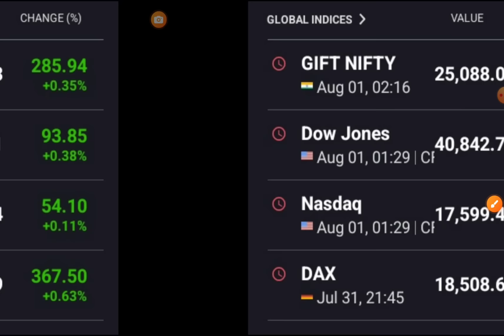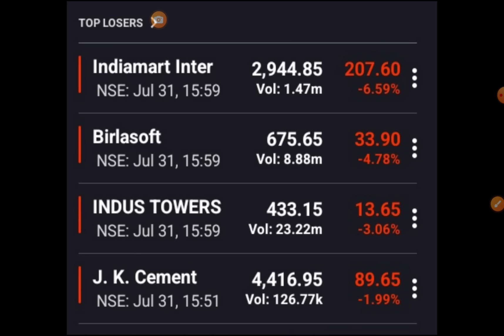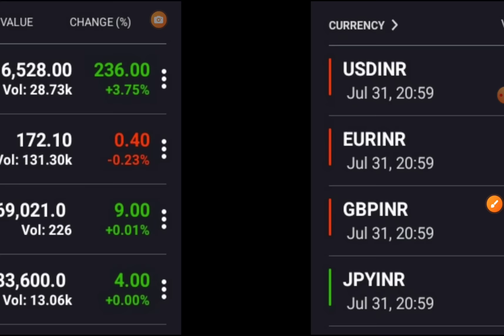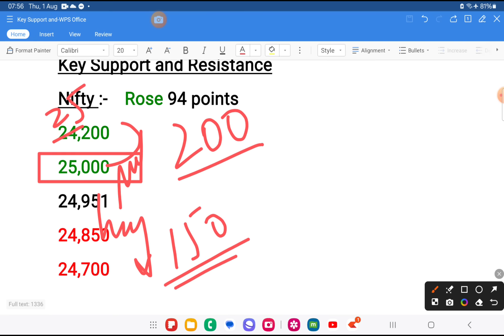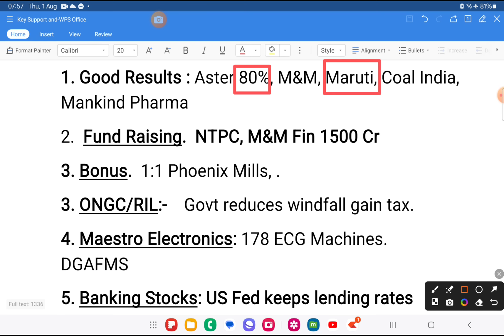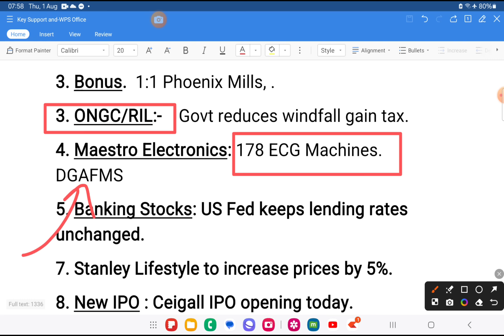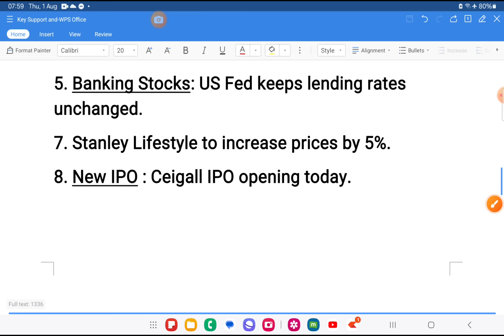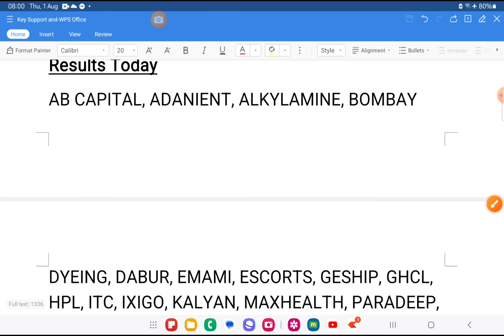Nifty/Bank Nifty View 🔥 Stock Market News | Morning Update : 1 August 2024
strong stocks
wealth saga

stock market
share market
today market news
business news
stock
stock today